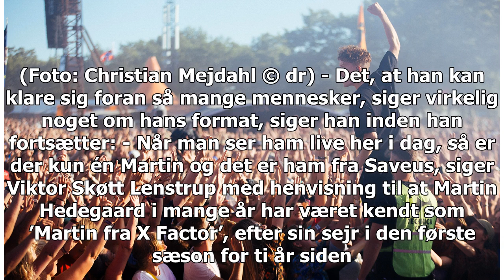Martin svømmede til publikum og stjernestjerner: Saveus åbner Roskilde med et bang